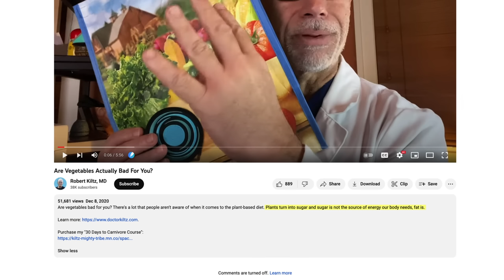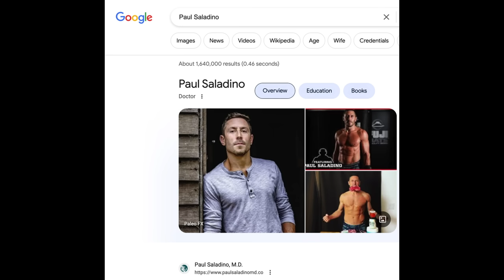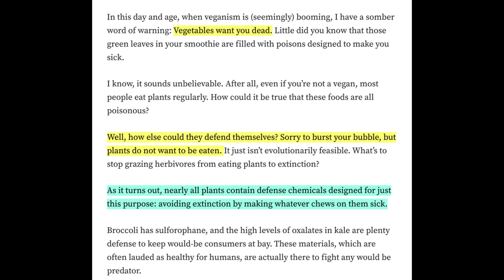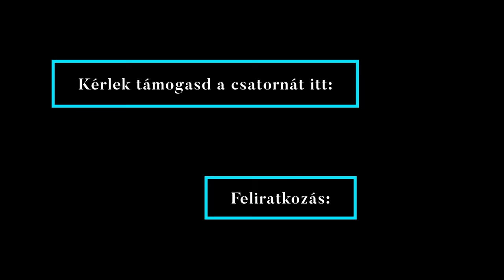Mérgező zöldségek. Ezt ne edd meg!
Mi az igazság a zöldségekben lévő méreganyagokkal kapcsolatban?